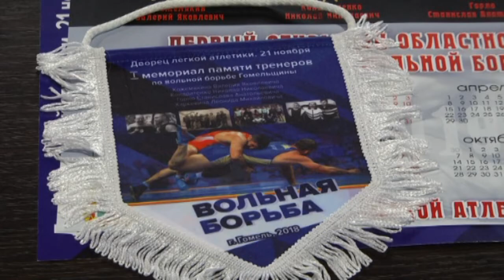Первый областной турнир памяти тренеров по вольной борьбе